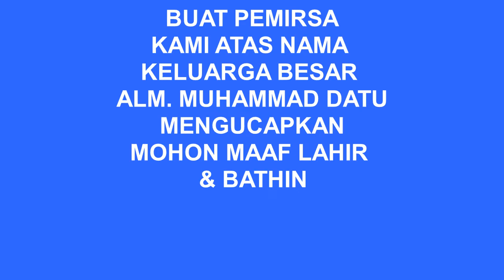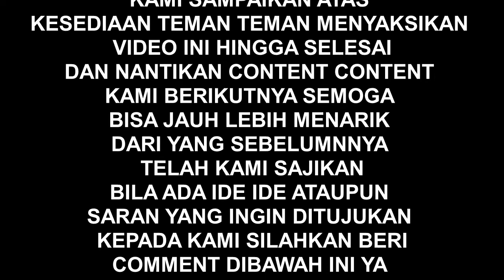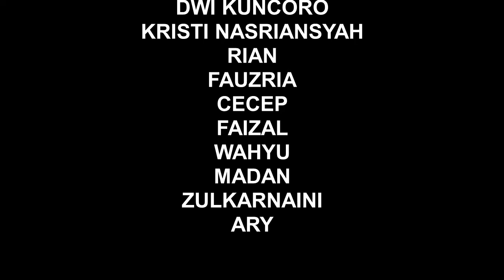LEBARAN DIKAMPUNG HARI KE 3 FULL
LEBARAN DIKAMPUNG HARI KE 3